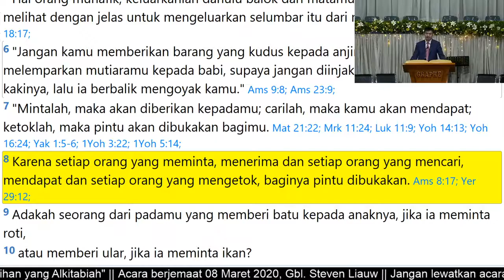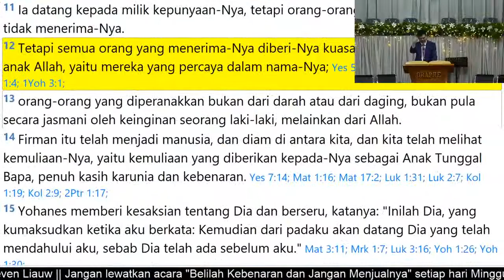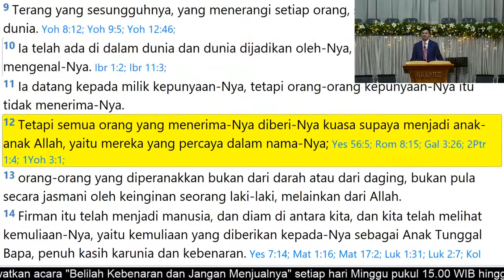Dr Steven Liauw: Eksposisi Matius 7:7-12 part 1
Khotbah Minggu Pagi dalam seri Eksposisi Matius 7:7-12 oleh Dr. Steven E. Liauw

3 Hal yg Tuhan Inginkan dalam Hal Meminta:

Meminta sbg Seorang Anak kpd Bapa
Meminta dg Terus-Menerus/Persisten
Meminta dg Keyakinan